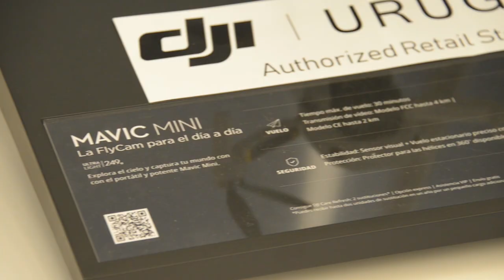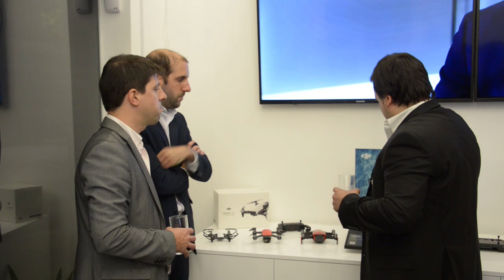GERMAN STIPANIC - AUTHORIZED RETAIL STORE DJI URUGUAY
En coincidencia con el lanzamiento mundial de un nuevo modelo de Drone; el DJI Mavic Mini, DJI Uruguay (Baynal S.A.), inauguró su nuevo local en Garcia Cortinas 2394 esq Ellauri.

A pasos de Punta Carretas Shopping y en una zona comercial de primerísimo nivel, el local de 3 plantas, contará con Show Room, Sala de Negocios, Administración, Salón de Capacitaciones y Centro de Reparación, Configuración y Ajustes, todo concentrado en la misma locación, lo que dará mayor respaldo a los productos.